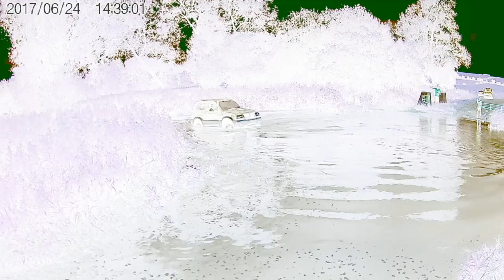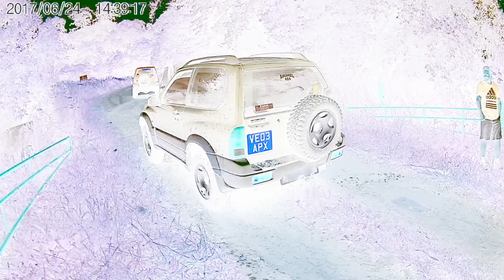Off roading in a Jeep Wrangler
Off roading in Elham Kent
Jeep Wrangler Suzuki Vitara Frontera Land rover